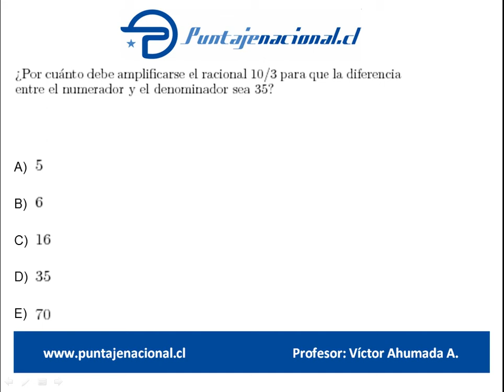Matemáticas Libro Danny Perich 71 140 P24